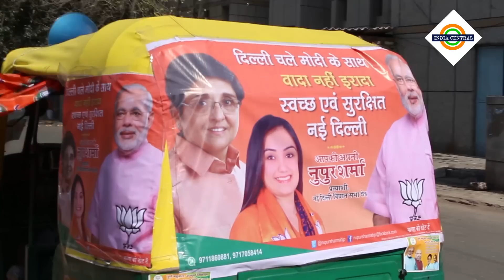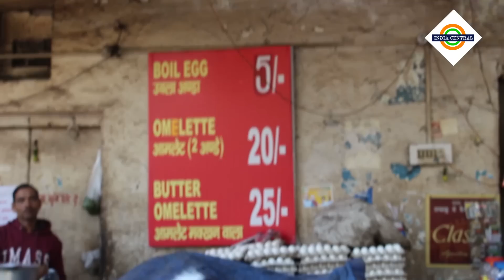New Delhi OPINION POLL (part 3/3) Delhi Elections 2015 - India Central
India Central visits New Delhi constituency to get a feel of the political pulse. India Central - independent, frank and honest media.